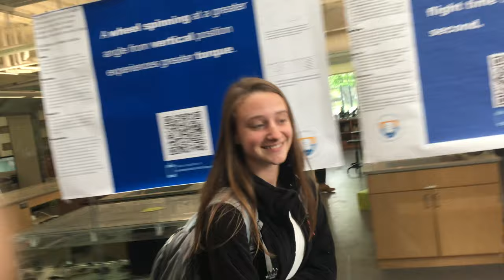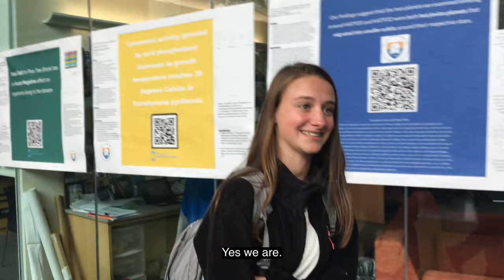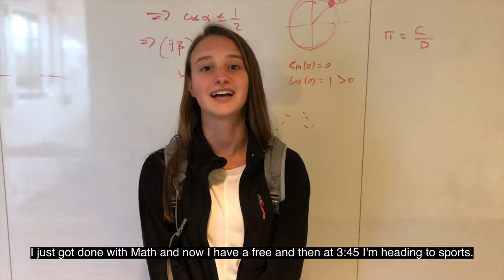A Day in the Life of A Milton Student: Freshman Day Student Grace Panarese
Peek into what a day in the life of a Milton student looks like! We followed Grace around for a day to capture what her day is like and how she feels about Milton. Thanks for joining us for this quick video!